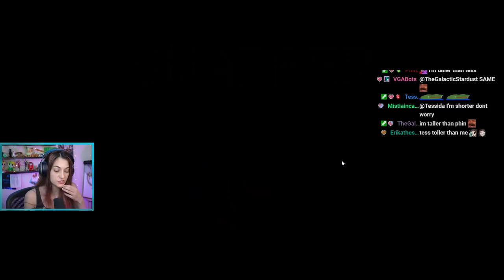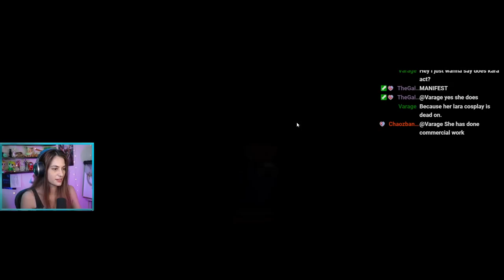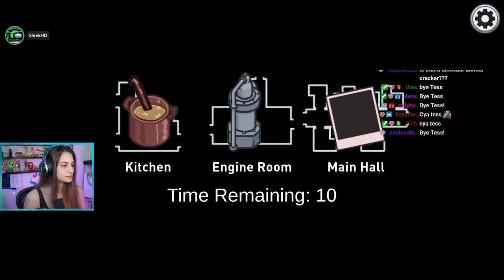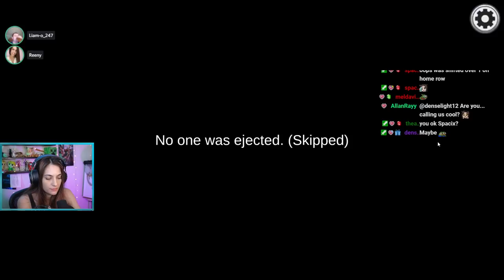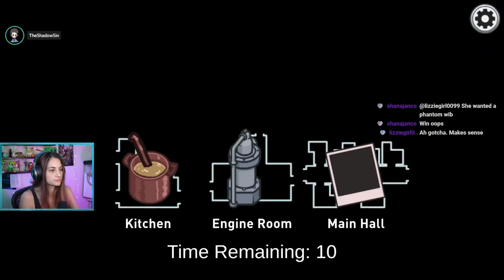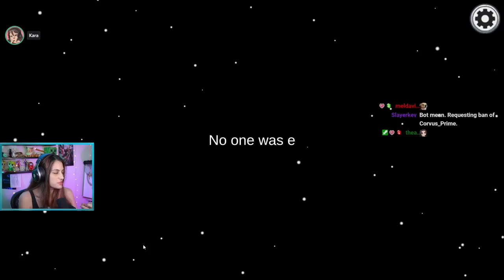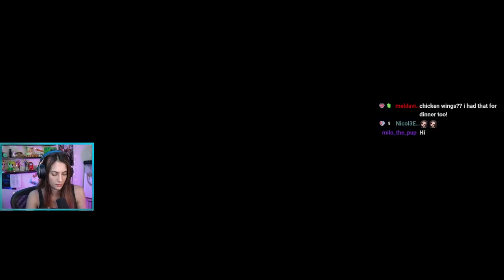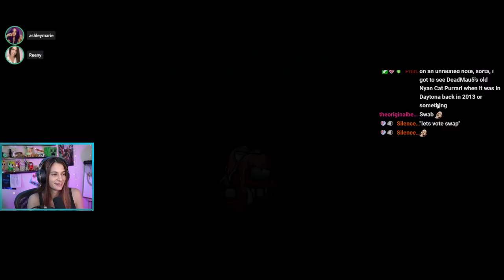TOWN OF US Among Us w/ TOWN OF US Among Us w/ AshleyMarie, Pastaroni, Silence, Reeny, and others